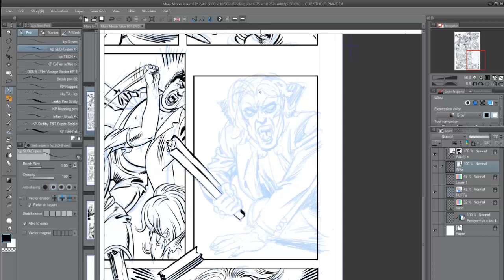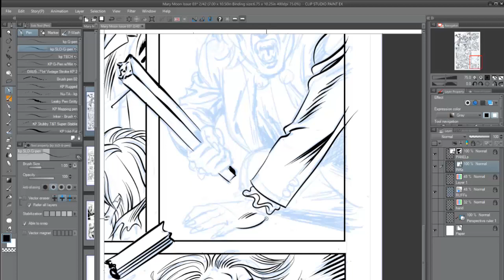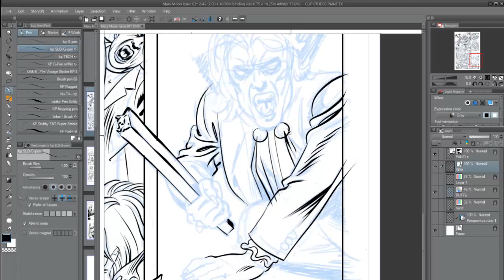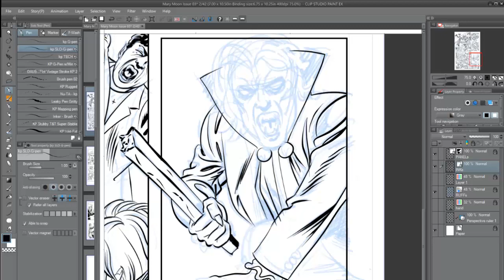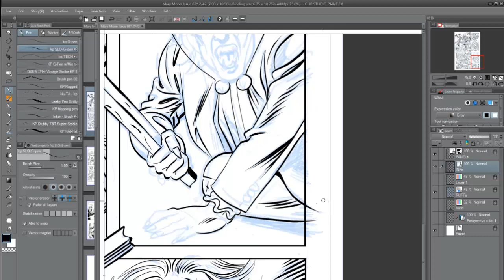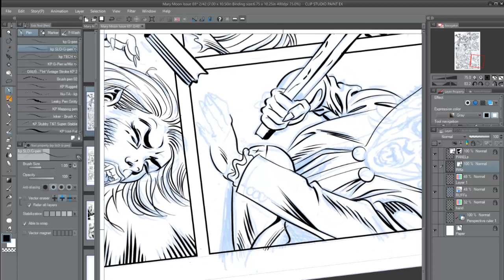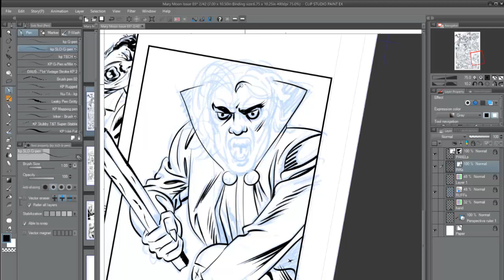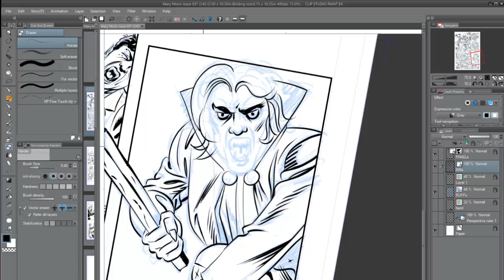Clip Studio Paint Precise Inking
This is done in real time. By taking the G-Pen in Clip Studio Paint and applying a Stabilization of 75, I can arrive at very deliberate lines. This is also done on a Vector layer for ease of modification. The technique requires that you use a slow stroke. You can easily apply different pressure for thick and thin lines.